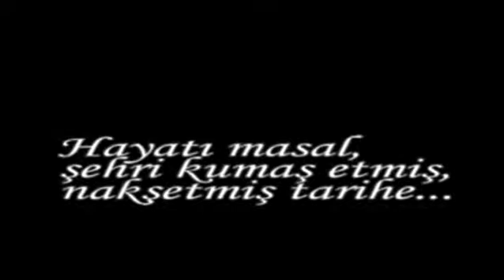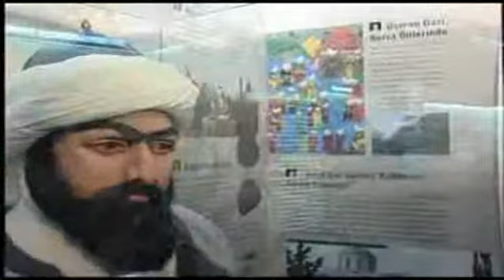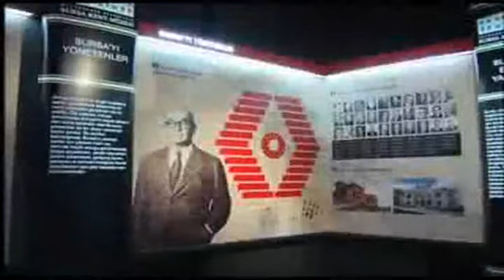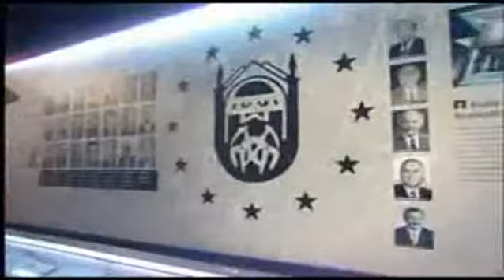Bursa Kent Müzesi | ARTtv